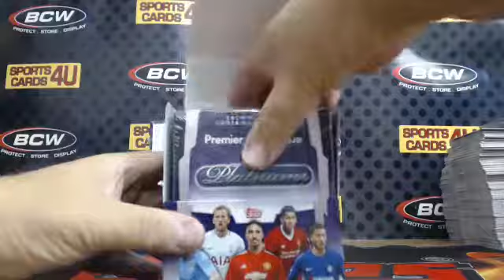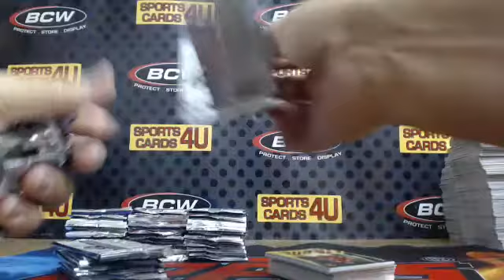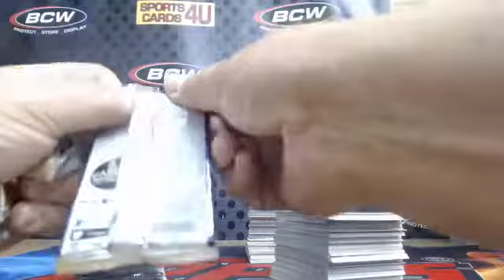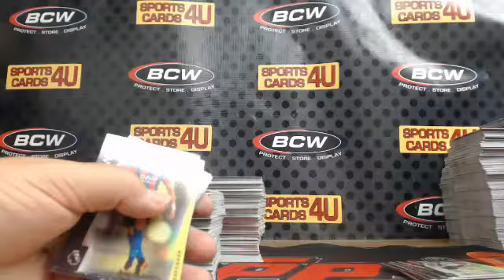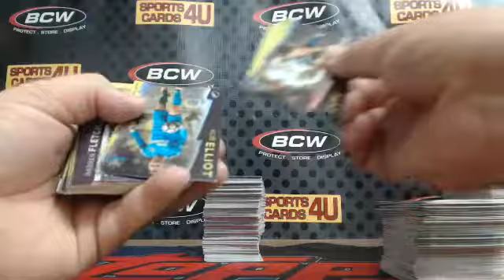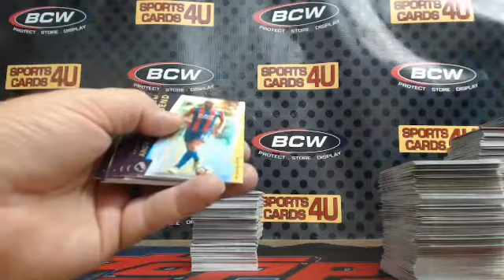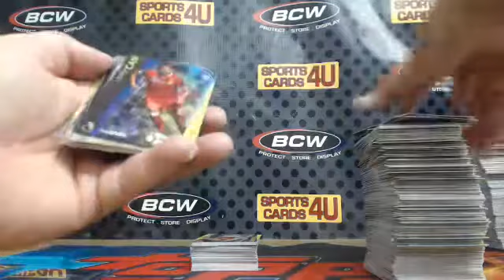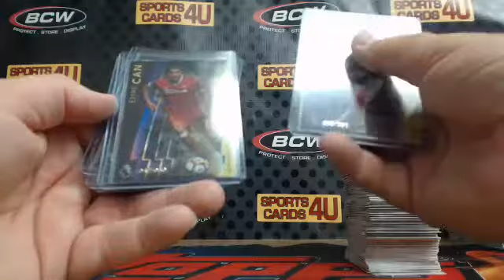2018 Topps Platinum Premier League Soccer 4Box Team Break #3 (6-12-18)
2018 Topps Platinum Premier League Soccer 4Box Team Break #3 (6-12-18) - Captured Live on Ustream